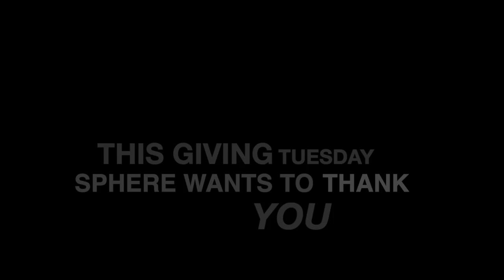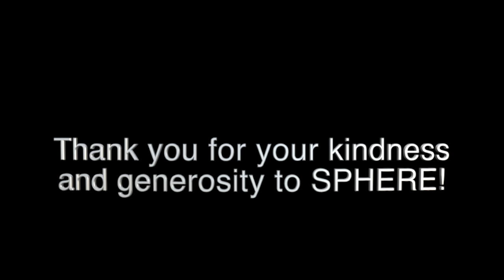SPHERE Inc. Giving Tuesday 2018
Thank you for each and every way that you support SPHERE. We are grateful for all that you give, which allows us to achieve our dreams!